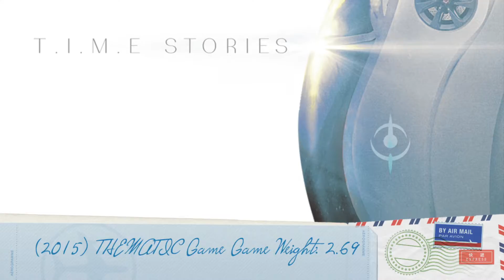時空探案 T.I.M.E Stories S203「Game 2」誰來桌遊 ARK 小狐 艾瑞克